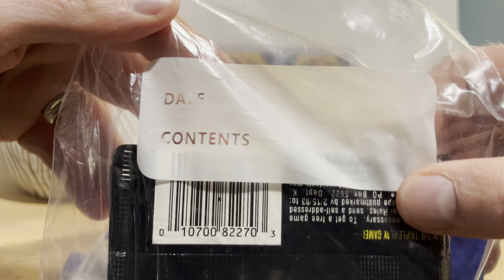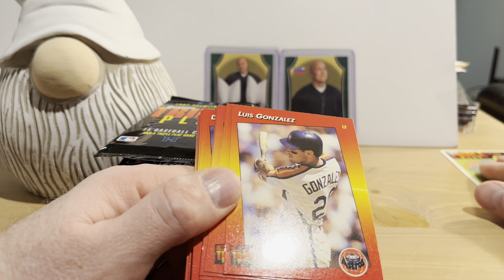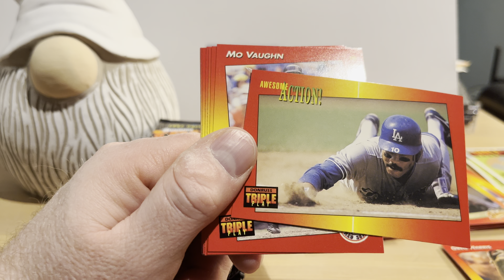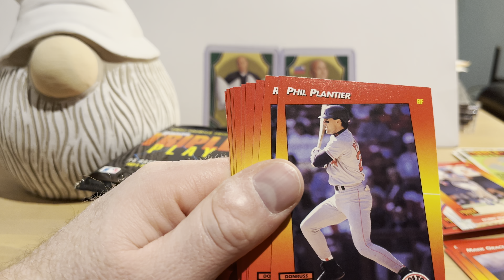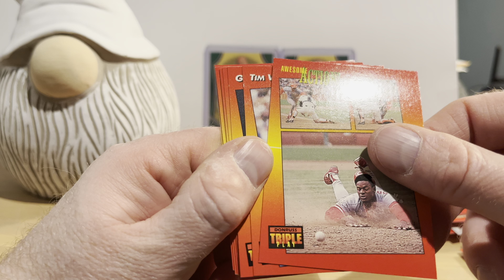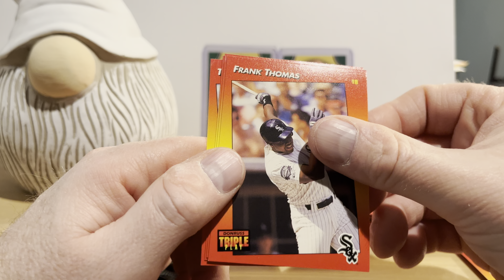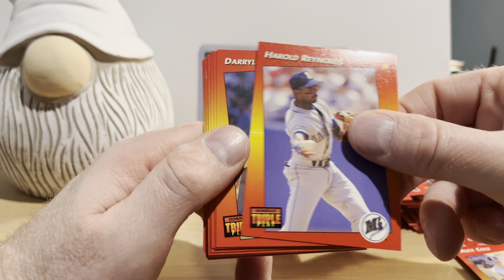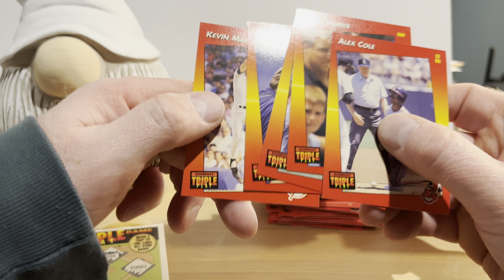1992 Donruss Triple Play Packs - Looking for the Phillies Phanatic RC & Kent Hrbek Smells a Fart!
In this video I open up a bunch of 1992 Donruss Triple Play packs I bought at an antique mall and search for the Phillies Phanatic rookie card and bear witness to the gastric zephyr Kent Hrbek is smelling on his card.